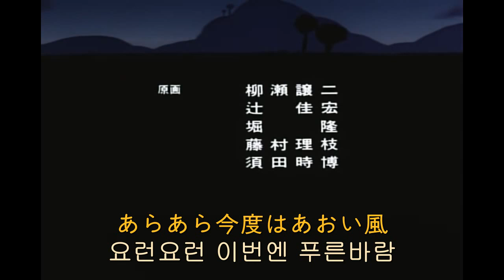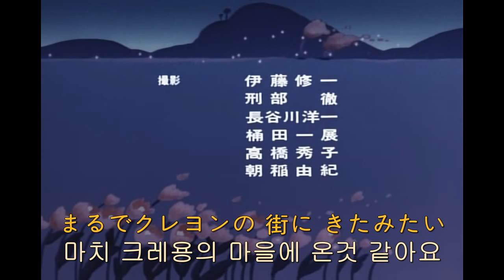오즈의마법사(추억의만화)- 31화 도로시와 틱톡